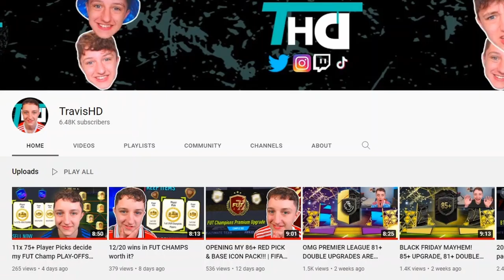So I opened my 83+ x25 pack... | FIFA 22 ICON SWAPS 1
Today guys we open my 83+ x25 pack from icon swaps 1, costing 5 tokens to complete. The objectives took a while but we are here now, during fut freeze, can we get anything decent...